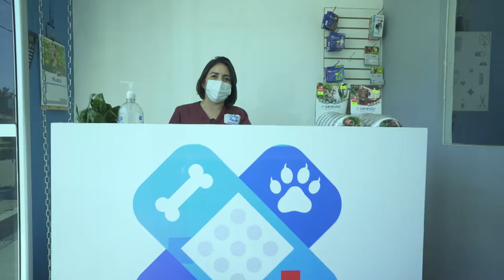proteger a tu perro del calor del verano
Frankie Lopez productions
Arandas jalisco

Qué hacer ante un golpe de calor en perros

Evita cubrirlo con toallas, o someterlo a medidas extremas (baño en agua muy fría o uso de cubitos), sin prescripción veterinaria. - Intenta que vaya bebiendo agua fresca sin acelerarse. Ni mucha, ni muy rápido, para que vayan estabilizándose sus niveles de hidratación.

Mantenlo hidratado. ...
Prepárale helados caseros. ...
Protégelo del sol. ...
Refresca el ambiente. ...
Mójalo. ...
Adapta su cama. ...
Córtale el pelo. ...
Cepíllalo.

A los canes les afecta más el calor que a los humanos, solo transpiran ligeramente a través de las almohadillas de sus patas y regulan la temperatura del organismo abriendo la boca. Por eso, hay que estar especialmente vigilantes para que no sufran el temido golpe de calor.

¿Cuánto tiempo tarda en recuperarse de un golpe de calor un perro?
Los efectos de un golpe de calor pueden ser temporales o permanentes. E incluso, se puede producir la muerte del animal en 15 minutos. Aunque se estabilice el perro, es posible que este pueda presentar secuelas días o semanas más tarde de sufrir el incidente

Cuidados básicos para los animales de compañía (perros y gatos)
- ELECCIÓN DE LA MASCOTA Y LA LLEGADA A CASA. Lo primero que usted se tiene que preguntar es si está dispuesto a adoptar un animal y si este le conviene. ...
- ALIMENTACIÓN. ...
- HIGIENE. ...
- EDUCACIÓN. ...
-CICLO SEXUAL Y ESTERILIZACIÓN. ...
VISITAS AL VETERINARIO. ...
- EJERCICIO FISICO.
arandas jalisco
arandas mexico
arandas fiestas
arandasjalisco
¿Qué pasa con un golpe de calor?
Sin una respuesta rápida para bajar la temperatura, el golpe de calor puede provocar que el cerebro u otros órganos vitales se hinchen, lo que podría causar un daño permanente. Muerte. Sin tratamiento rápido y adecuado, el golpe de calor puede ser mortal.